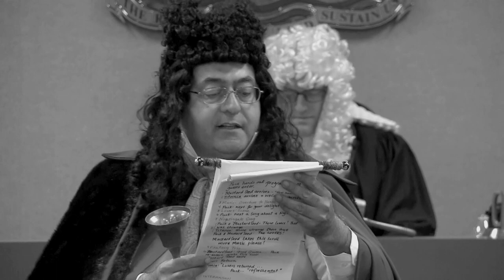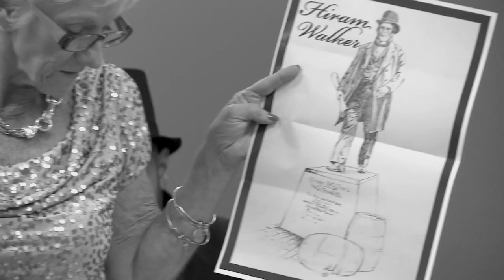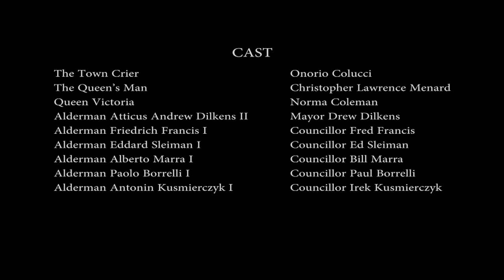Reenactment of Windsor's City Council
As a part of our Celebrating 2017 year to celebrating Windsor's 125th birthday, City Council reenacted a council meeting from 1892.